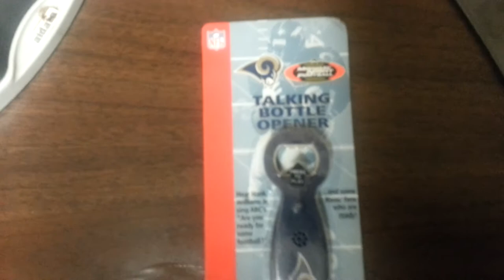St Louis Rams Talking Bottle Opener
Check out the video of this St Louis Rams Talking Bottle Opener.